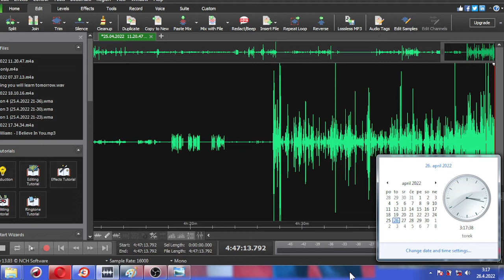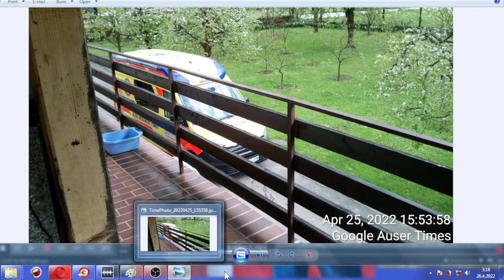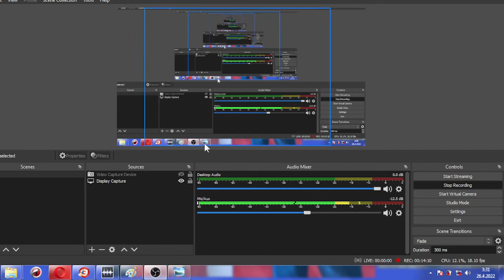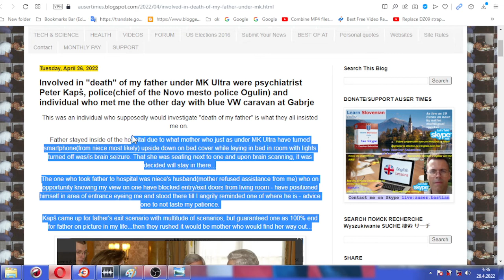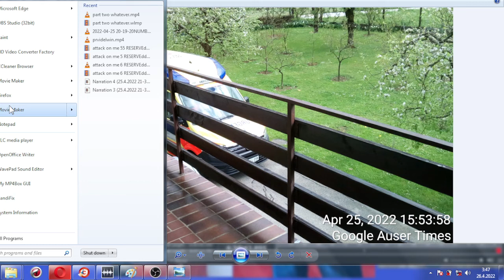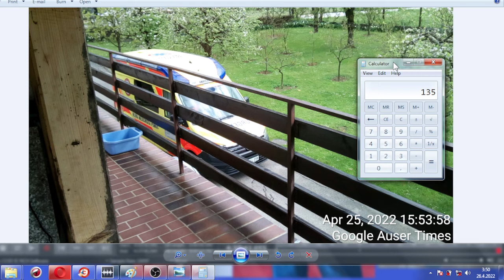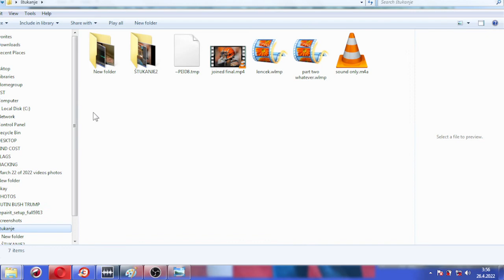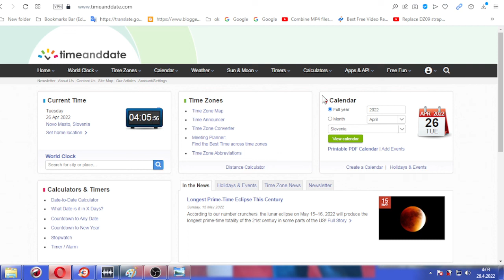A physician and two paramedics involved in MK Ultra who came with ambulance vehicle to examine fathe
MK ULTRA - A physician and two paramedics involved in MK Ultra who came with ambulance vehicle to examine father were identified